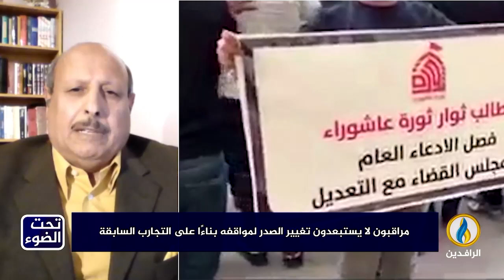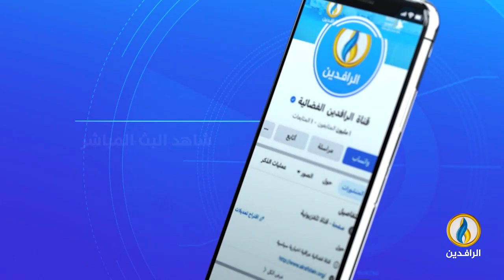تحت_الضوء | المأزق السياسي.. الحل بيد من؟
ضيوف الحلقة:
تقديم:
سمير أكرم